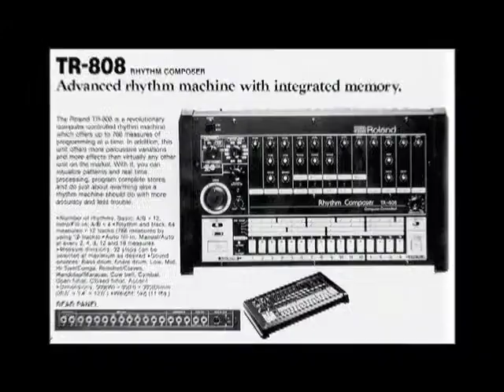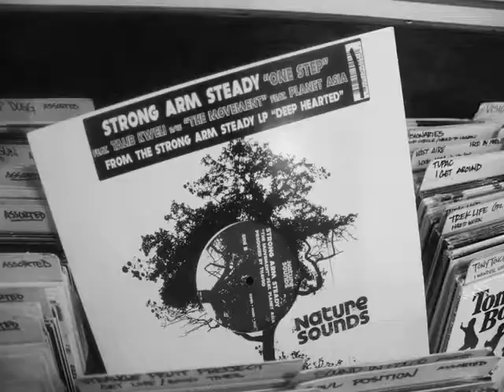Behind the Scenes of Strong Arm Steady "Trunk Music" feat. JRocc